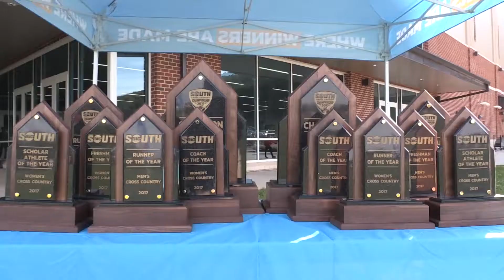Gardner-Webb Cross Country: 2017 Big South Cross Country Championships (10-28-17)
Highlights from Gardner-Webb Cross Country in action at the 2017 Big South Conference Cross Country Championships, held at Liberty University on Saturday, October 28.

Footage courtesy of the Big South Conference.